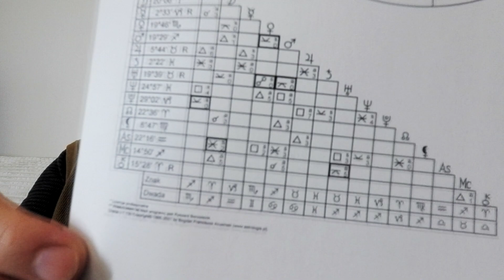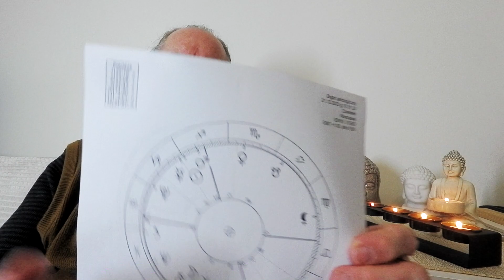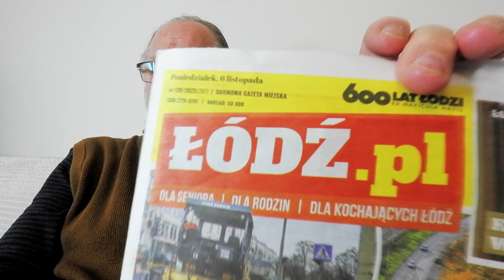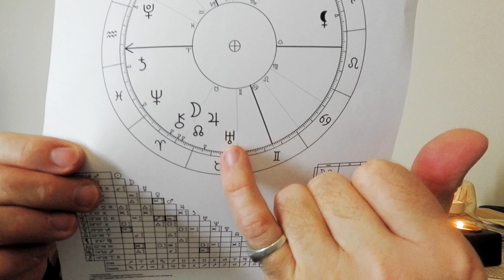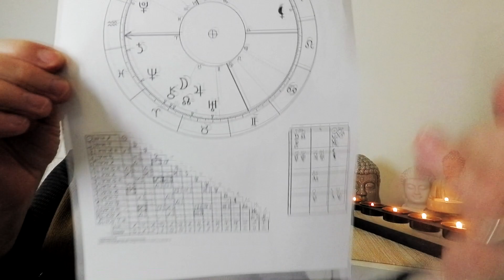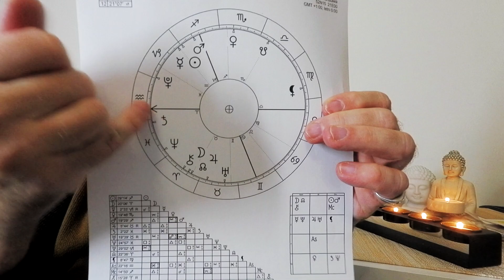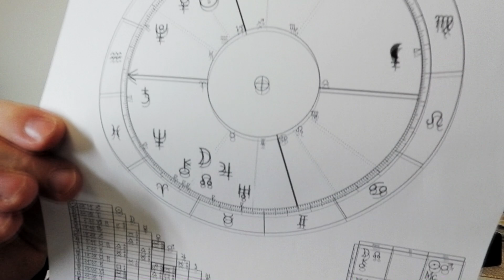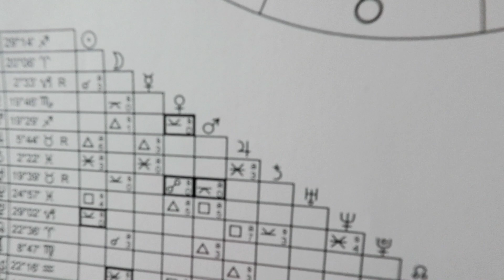Strzelec Zodiakalny21.XII.2023 r.Warsztat Astrologa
Strzelec Zodiakalny
21.XII.2023 r.
Warsztat Astrologa

oj
Królewska Wiedza